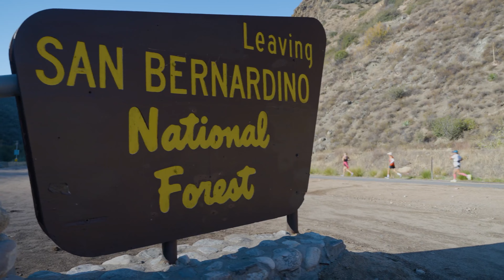2022 REVEL Big Bear Marathon: Annes Yang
Annes Yang in the 2022 REVEL Big Bear Marathon.